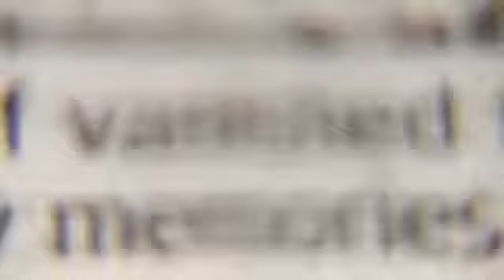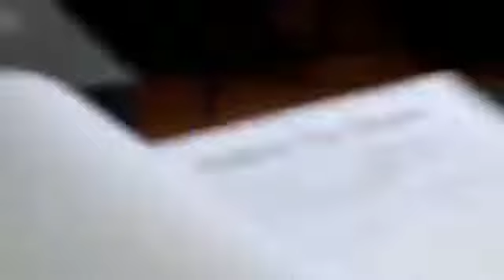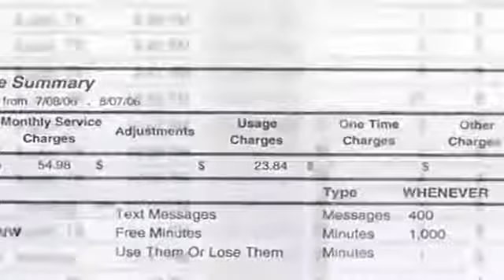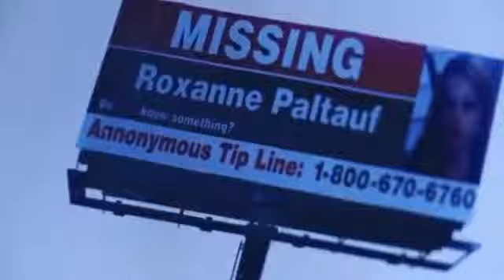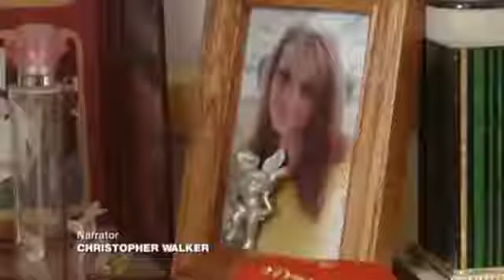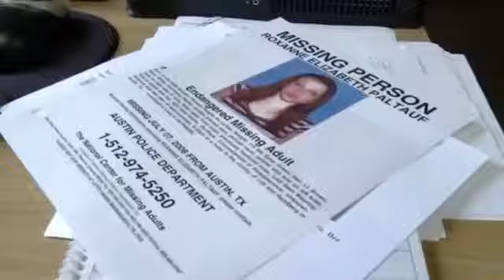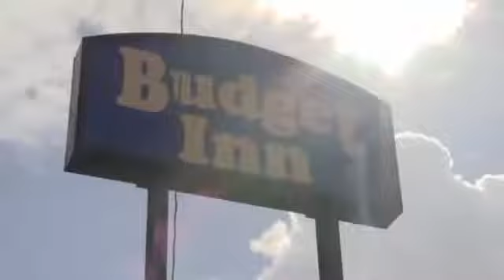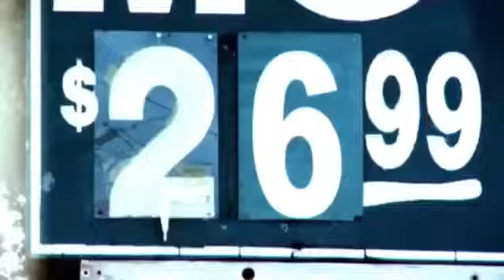Dateline Mystery What happened to Roxanne Paltauf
Gone without a trace, it's been 11 years since Roxanne Paltauf was last seen outside an Austin hotel. FOX 7's Esmi Careaga has more on why friends and family .